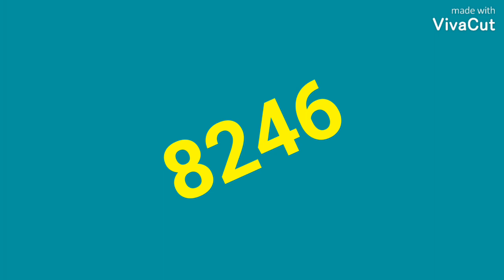JODI A M WÈ MALÈ💯💯